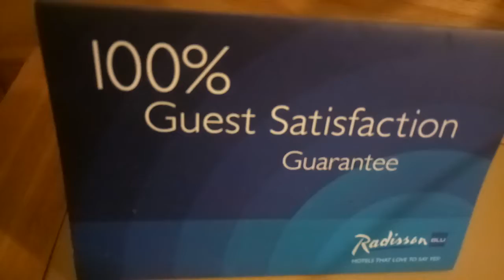Hotel Radisson Blu Sweet Room